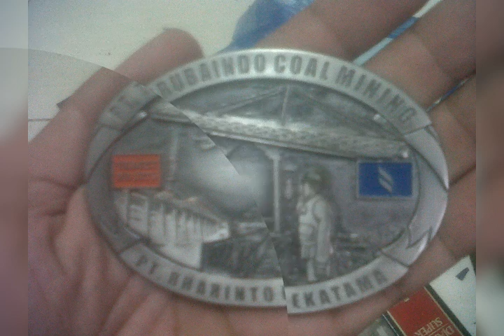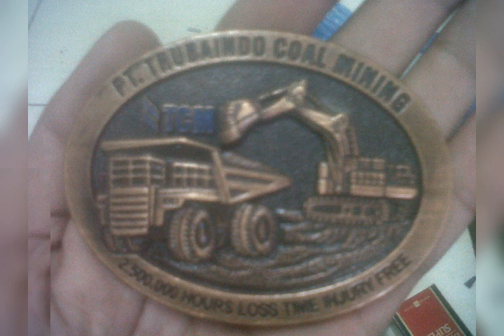Ikat pinggang kulit sapi asli garut branded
jaketkulit taskulit rompikulit ikatpinggangkulit topikulit sandalkulit sepatukulit alatsafety JUAL JAKET KULIT TAS KULIT IKAT PINGGANG KULIT MURAH & PRODUK GARUT MURAH BERKUALITAS ™ ➤
Jaket Kulit Dan Jas Pria Wanita ✓ Jaket Dan Rompi Motor Bikers ✓ Tas Kulit Selempang – Gendong – Ransel Tas Golf Tas Laptop ✓ Sarung Tangan Sepeda –Motor – Golf ✓ Sarung Tangan Apron Dan Safety ✓ Sepatu Dan Sandal Kulit ✓ Dompet Dan Ikat Pinggang Kulit ✓ Topi Kulit ✓ Cover Pasport ✓ Tag Name Accesoris Bahan Kulit Sapi Dan Domba ✈ FAST Delivery produk lengkap di info pesanan semua produk kulit di 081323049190
: Kami memberikan harga terbaik untuk anda
Ikat pinggang kulit sapi asli garut branded dengan harga terjangkau murahnya bisa anda dapatkan di cv. Raja kulit toko online lainnya di :